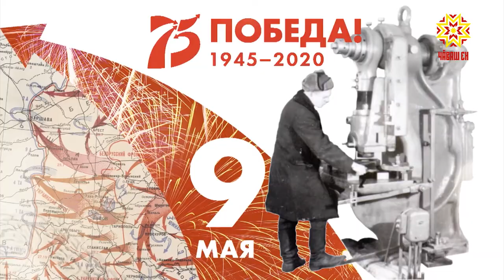Все для фронта, все для Победы - 4